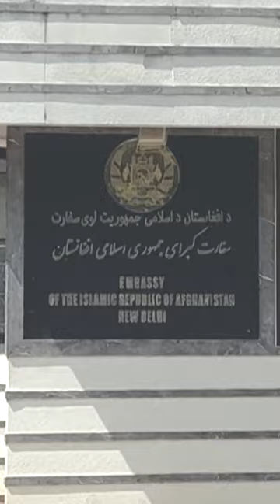IN A MINUTE: Afghanistan’s embassy in India suspends operations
The Afghanistan’s embassy in New Delhi closed on October 1, 2023 due to a lack of support from India and a reduction in personnel and resources. Most foreign nations do not officially recognise Afghanistan’s Taliban government, but acknowledge them as the de facto ruling authority.